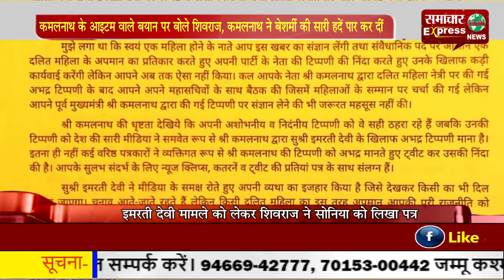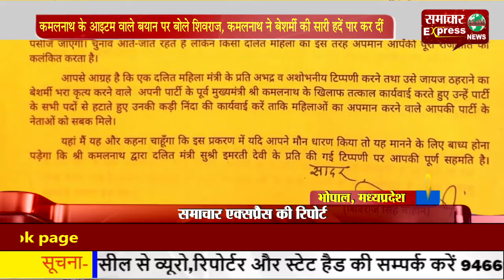कमलनाथ के आइटम वाले बयान पर बोले शिवराज, कमलनाथ ने बेशर्मी की सारी हदें पार कर दीं